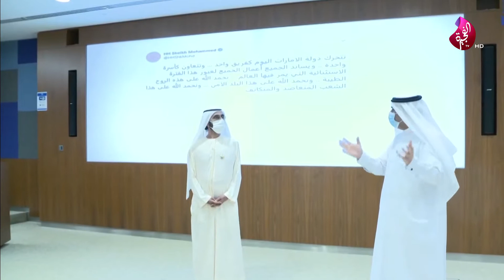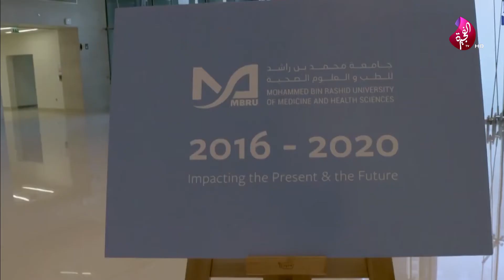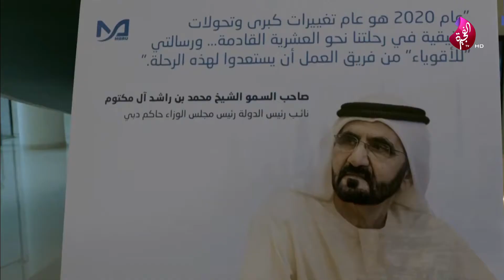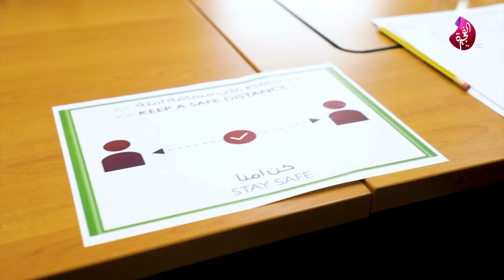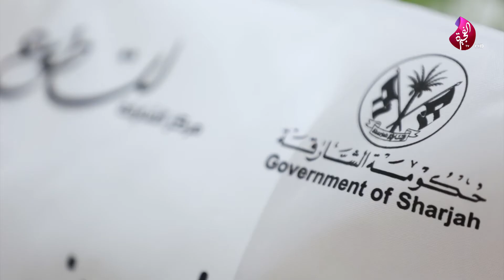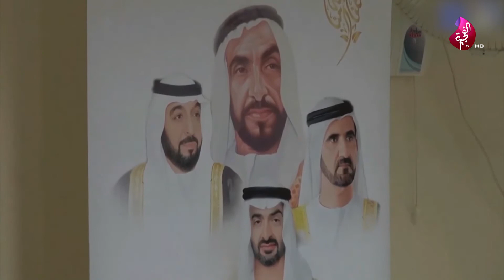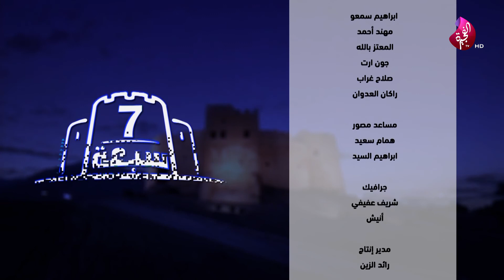برنامج سبعة على سبعة 16-08-2020